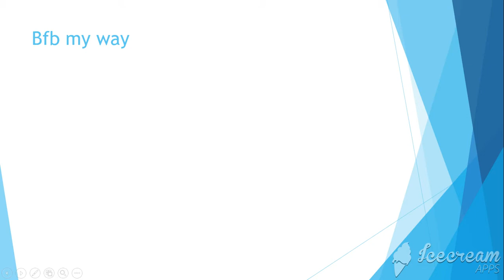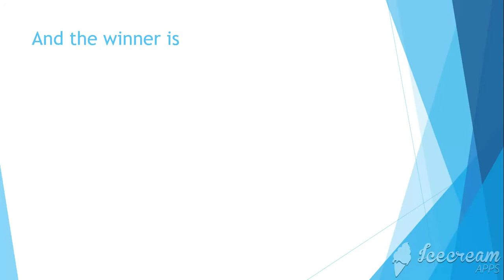BFB my way no split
White shark